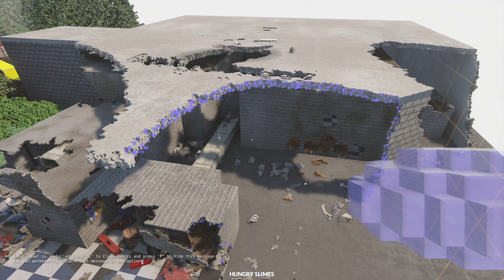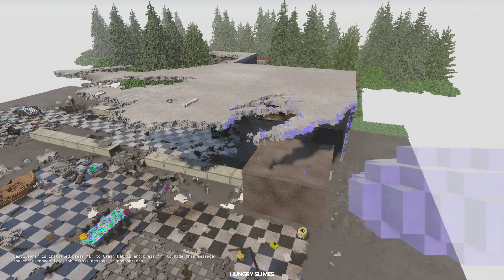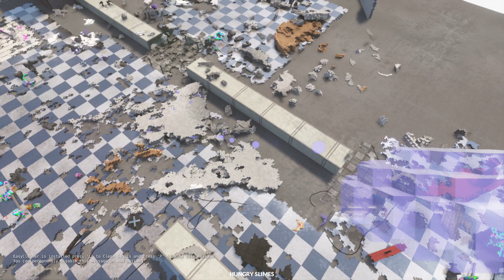Teardown- Hungry Slime Mod - Pt.25- FNAF Sister location- Circus Baby's Pizza World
Also can find me pretty much anywhere just look for the name (Uneasiest Daisy).Thanks for watching until next time, any comments will eventually be reviewed make sure you check out my friend's